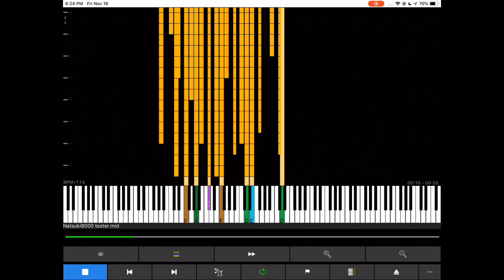[OLD] Natsuki8000 lag tester no lag at all (EPILEPSY WARNING)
why is this video just starting to blow up?